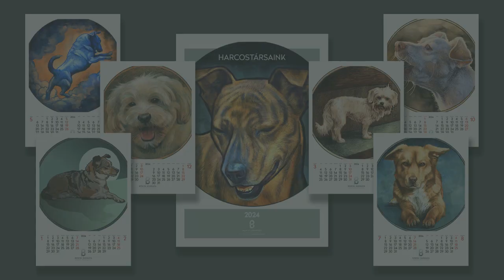Harcostársaink (Our Comrades in Arms) naptár/calendar - 2024 by Barbara Bónyai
Árak és méretek:
A5 - 5000 Ft
A4 - 7000 Ft
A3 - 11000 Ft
+szállítási költség